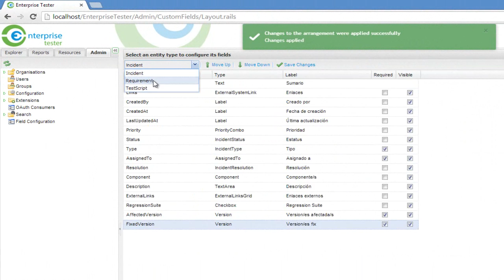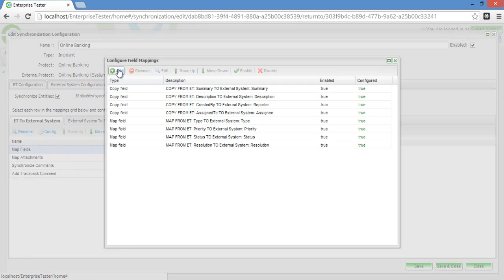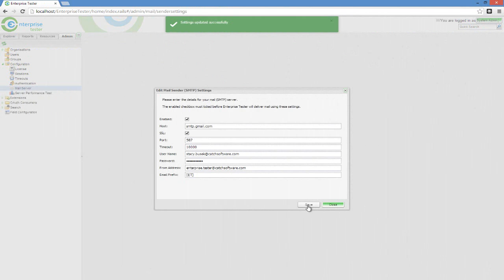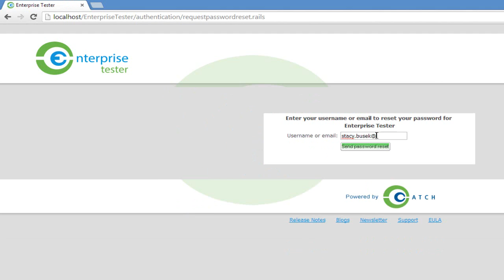Customize Your Testing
Enterprise Tester 4.9 - Advanced configuration and integration features allow you to customize Enterprise Tester and streamline your testing like never before.